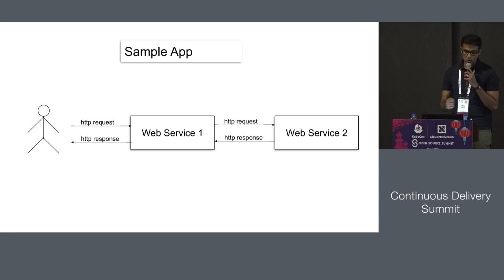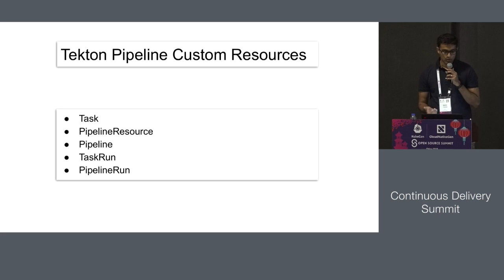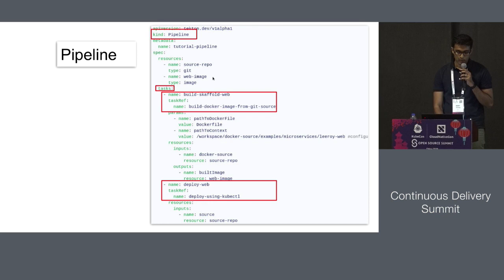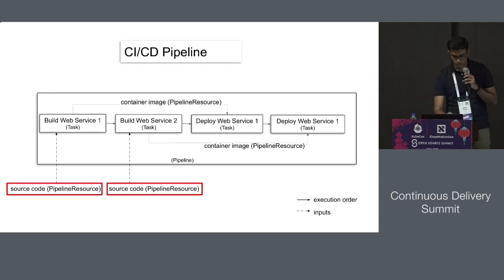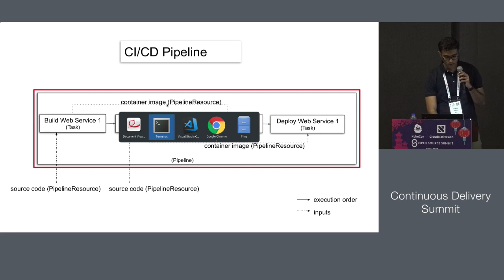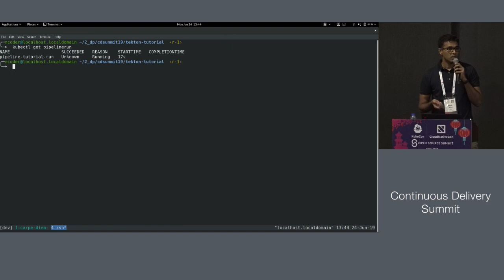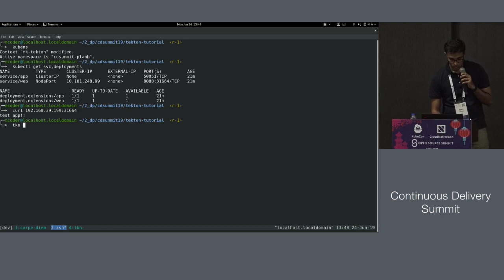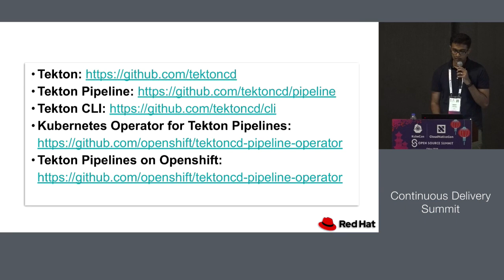How to Build Cloud-Native CI/CD Pipelines With Tekton on Kubernetes - Nikhil Thomas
How to Build Cloud-Native CI/CD Pipelines With Tekton on Kubernetes - Speakers: Nikhil Thomas